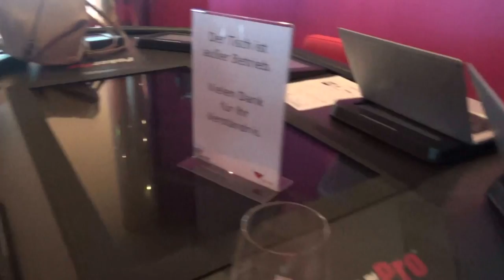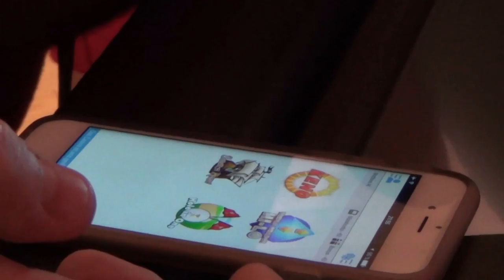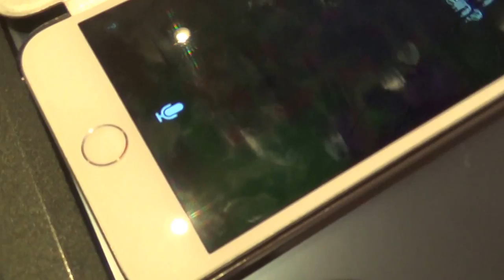AIDAprima erste Ausfahrt Hamburg Hafen Hubert und Matthias - 62 Casino spielen per App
Deck 6
AIDAprima Ansicht Deck 6
3 Freibereich/Raucherbereich 60 Travel Shop
25 Theatrium 61 Fotostudio
31 Spray Bar by Moët & Chandon 62 Casino
38 AIDA Plaza 63 Prima Bar
55 Diskothek D6 64 Casino Bar
56 Nightfly Nachtclub  65 East Restaurant
57 Tapas & Bar 66 Ristorante Casa Nova
58 Scharfe Ecke 67 Bella Donna Restaurant
59 Premium-Juwelier 68 Markt Restaurant